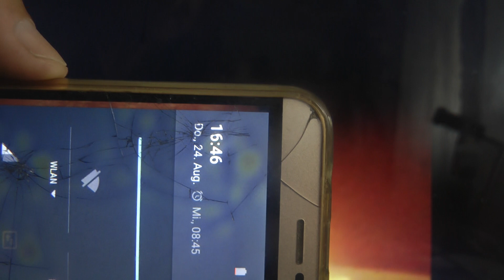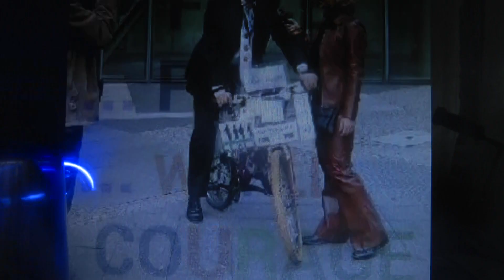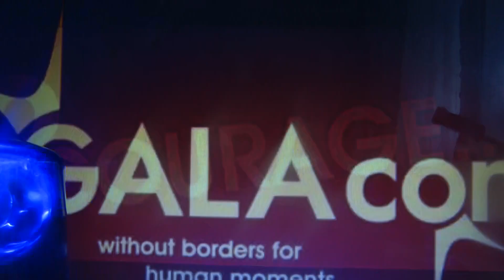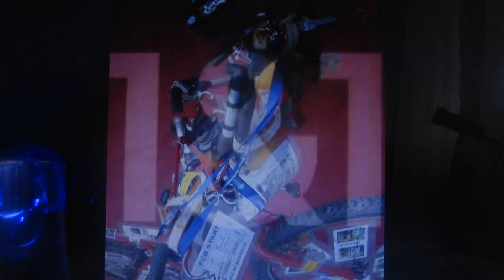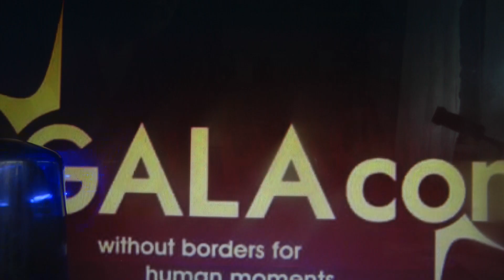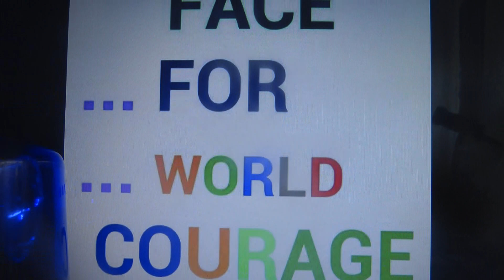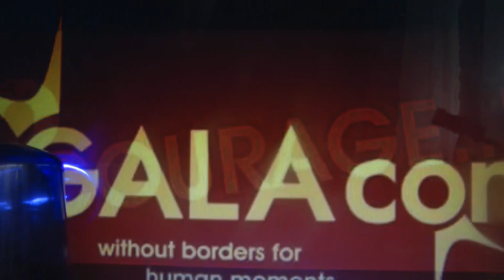1und1 SKandaL F. Preckert Pressestelle verneint Lösung Würdebruch 24Aug2017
1und1 SKandaL F. Preckert Pressestelle verneint Lösung Würdebruch 24Aug2017

Pressenoteergänzug folgt!

Unzumutbare Pressestellungshaltung gegenüber eines Menschen Konsumenten etc.

Ich hatte das gefühl, ich sprach mit
Frau Ich kann Nicht!

Wer will der kann, wer will nicht der kann nicht!
Meine Diaerkenntnis!

Nächster Podcast1
Warum gibt es eine Konzernkommunikationsstelle?

Ein Unternehmenssprecher, der sich dekommunikativ verhält, verarmt seinen Konsumentenstamm!

Dies ist nur eine Frage der ZEIT!

weiteres gerne zeitnah,

mit den aufmerksamsten Handlungsgrüssen,

ICH KANN, DA ICH WILL,

galacomtv filmbike live courage
... for a better planet -